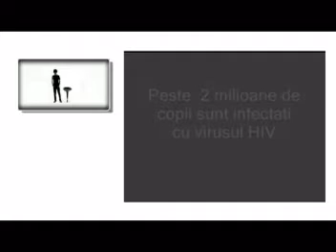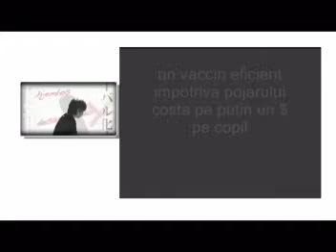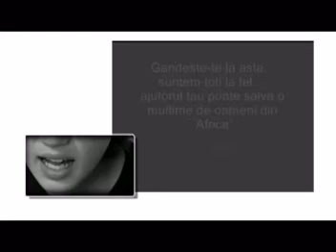TROYE SIVAN For Them Africa Lyrics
Un nou video imbunatatit al melodiei ( TROYE SIVAN - For Them ). Sper sa va placa.